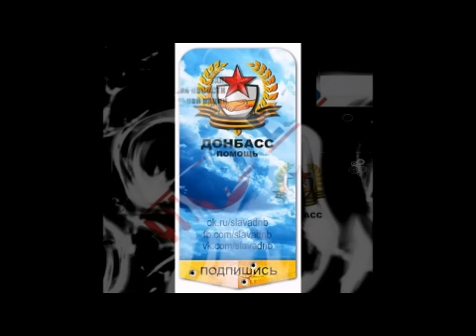конференция с жителями ДНР и ЛНР и обычными гражданами США